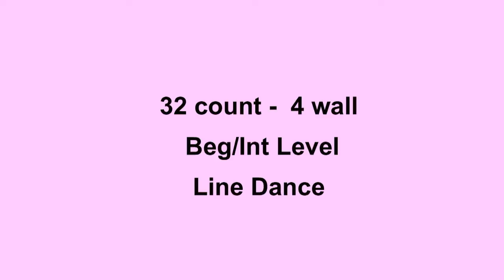Lonesome - Line Dance (Dance & Teach in English & 中文)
Choreographed by: Niels Poulsen (Denmark) - March 2012
32 count - 4 wall - Beg/Int level line dance
Music: "You're Gonna Make Me Lonesome When You Go" by Miley Cyrus (96/192 bpm)